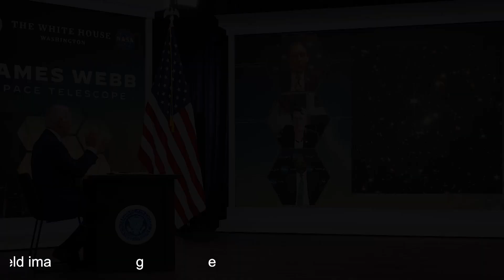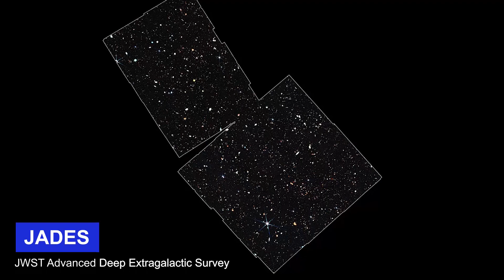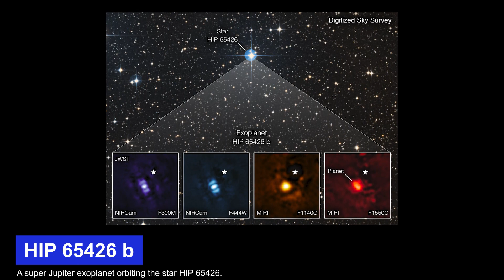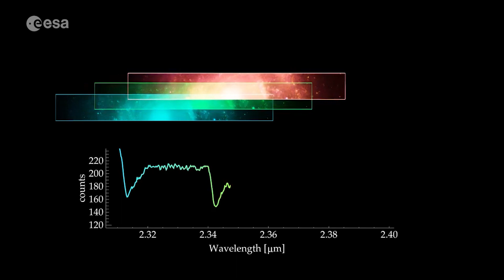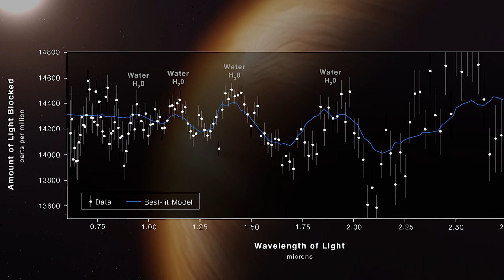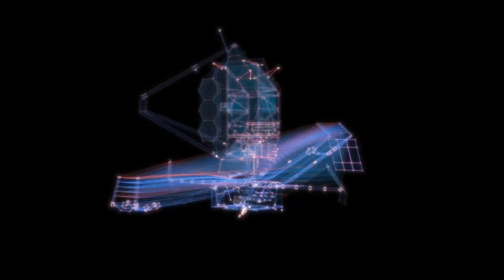Here is How JWST revolutionized astronomy in 2022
In 2021, on Christmas Day, NASA successfully launched the Webb Space Telescope, marking the end of a decades-long effort by scientists and engineers at the space agency. There was no room for mistakes during the launch, and it went off without a hitch. The same can be said during the subsequent months of the telescope's deployment.

Midway through the month of July, the first images from the Webb telescope were made public. The infrared telescope enabled us to peer into the past by providing a clearer view of the whole cosmos, from the nearest stars to the furthest galaxies.